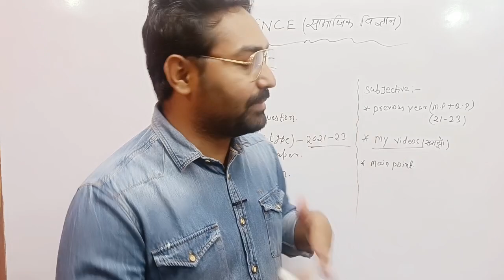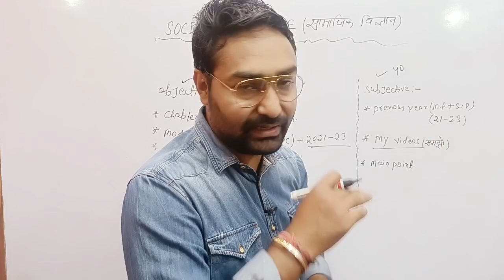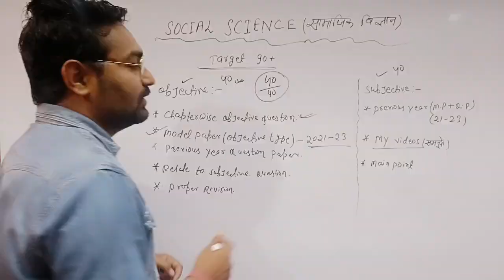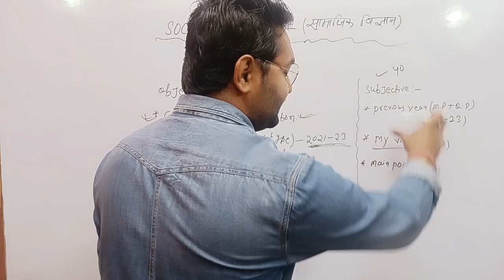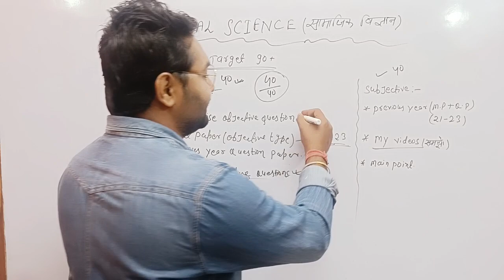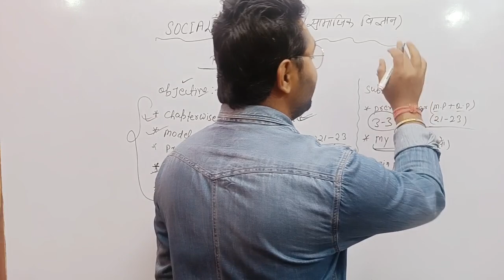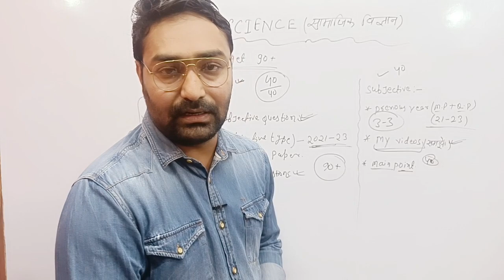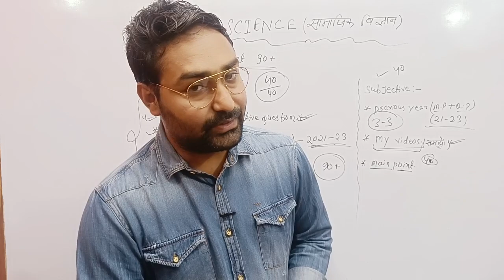20 मार्च सामाजिक विज्ञान की अब बस ऐसे करो तैयारी | 90+ पक्का | Jac Board Exam 2023 | Class 10 sst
20 मार्च सामाजिक विज्ञान की अब बस ऐसे करो तैयारी | 90+ पक्का | Jac Board Exam 2023 | Class 10 sst

Jac board social science exam 2023
social science exam 2023